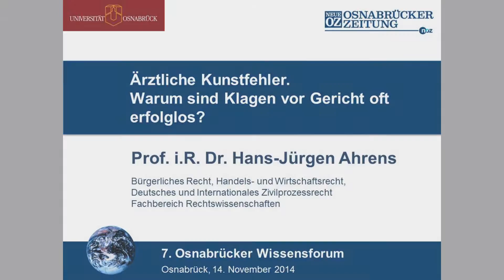Ärztliche Kunstfehler. Warum sind Klagen vor Gericht oft erfolglos? (7. Osnabrücker Wissensforum)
Vortrag von Prof. Dr. Hans-Jürgen Ahrens beim 7. Osnabrücker Wissensforum, 2014